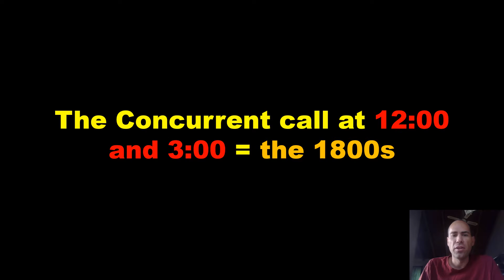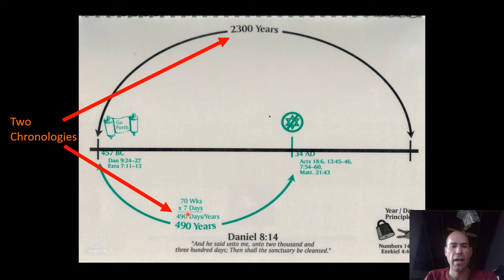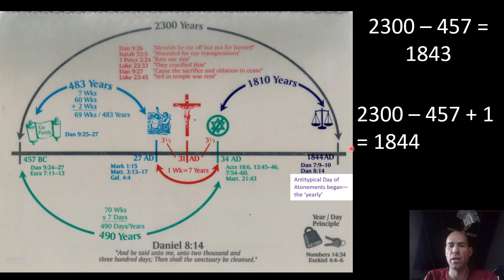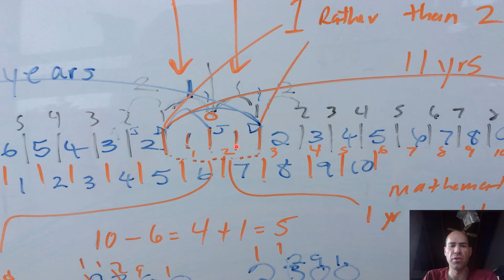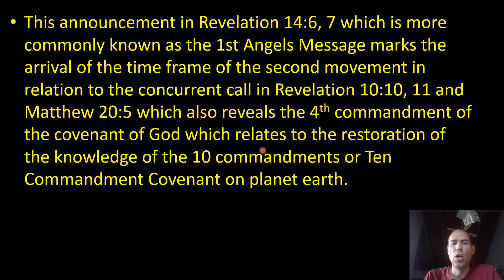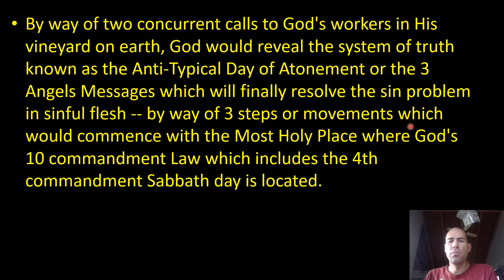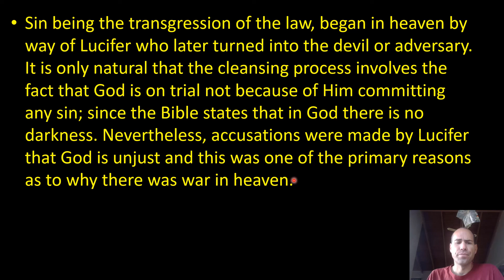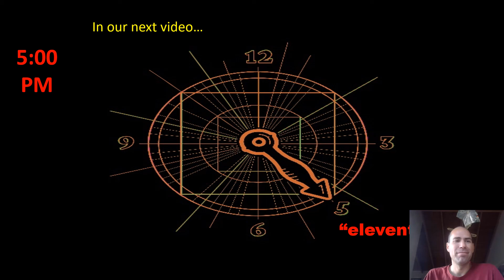Part 17 - The Man in linen's Parabolic Time Clock – Matt. 20 (74) Five Agendas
Part 17 in this series of Presentations discusses the Parabolic Time Clock of Matt. 20 which Christ—the Man in linen taught, and its importance for us to know and understand today.

Please visit our YouTube channel "Five Agendas" for more videos on the Man in Linen or just click on the Man in linen icon above this description.